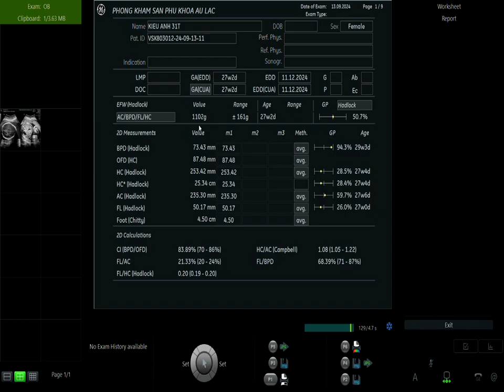Phụ Sản Âu Lạc - Mẹ Phạm Thị Kiều Anh